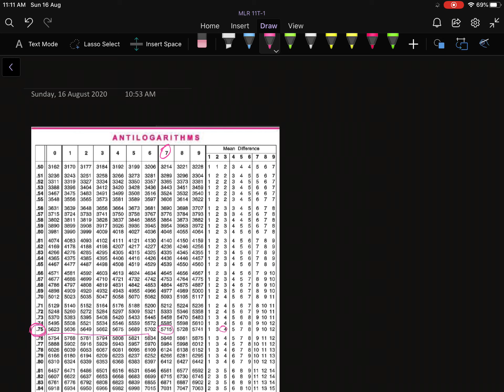Logarithm | L-2 (Steps to take Log and Antilog + solved examples)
Hello Students, This is education channel for JEE & NEET  by | Nitin Varshney Sir IIT Kanpur | Neelam Varshney Ma'am